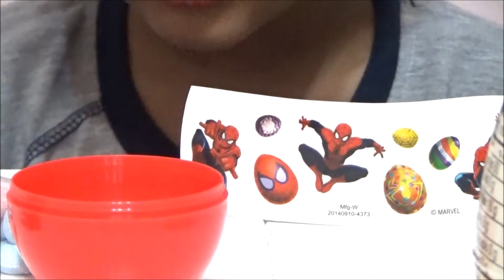Large surprise eggs with lollipops, spider man, angry birds surprise chocolate eggs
Surprise eggs spider man, angry birds, big surprise eggs with candy stickers and lollipops

surprise angry birds surprise egg toys